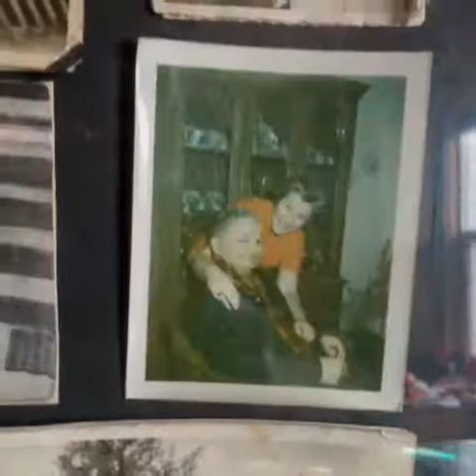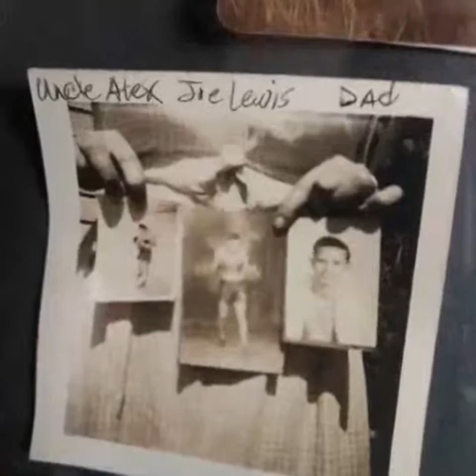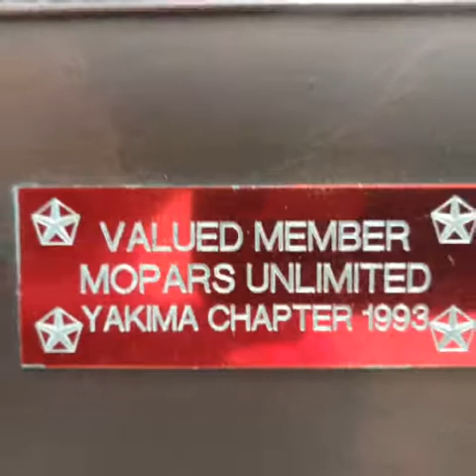COMO FAMILY OF YAKIMA WASHINGTON